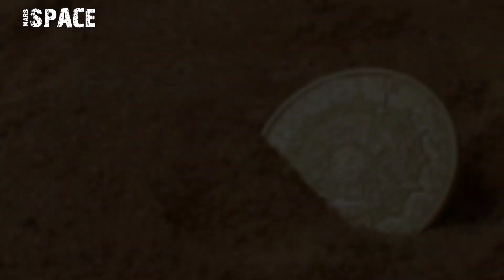NASA's Mars Perseverance Rover spotted a Coin or Martian Rock on Mars | Mars New Pics and Videos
in this video we have shown a coin on mars captured by perseverance mars rover and latest images of mars from NASA's Perseverance rover of its mission.

Credit: NASA.GOV
NASA/JPL-Caltech